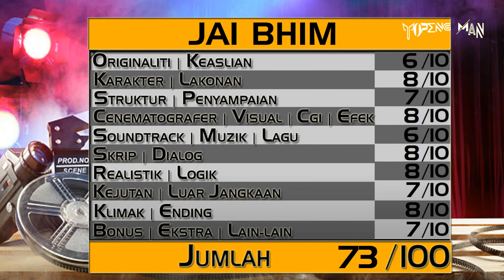Jai Bhim | Tamil Movie Review 2021 | Ulasan Filem Tamil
Filem : Jai Bhim (2021)
Pengarah : T.J. Gnanavel
Pelakon : Suriya, Lijo Mol Jose, Aarumugam

Ringkasan Cerita:
Jai Bhim mengisahkan tentang kes penangkapan seorang pemuda yang dituduh mencuri sehingga melibatkan beberapa orang lain dari puaknya turut di soal siasat dengan cara yang keras. Isteri pemuda tersebut kemudiannya meminta bantuan daripada seorang peguam yang  memperjuangkan hak asasi manusia bagi menegakkan keadilan.

When a tribal man is arrested for a case of alleged theft, his wife turns to a human-rights lawyer to help bring justice.